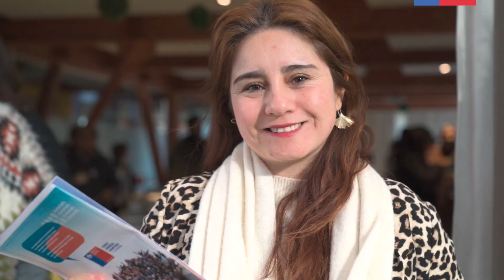Diálogo Regional Metropolitano - Mes de las Dirigencias Sociales y los Liderazgos Comunitarios 2024